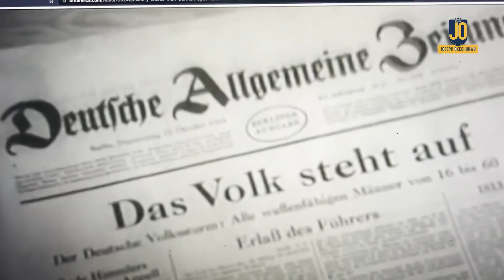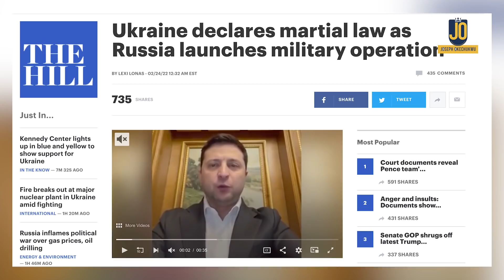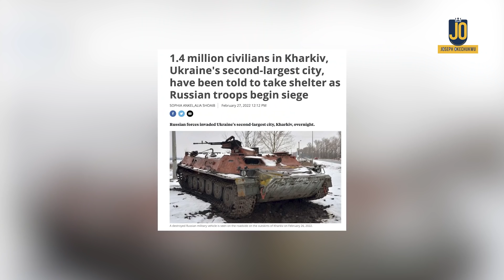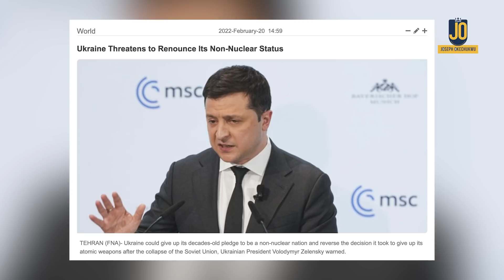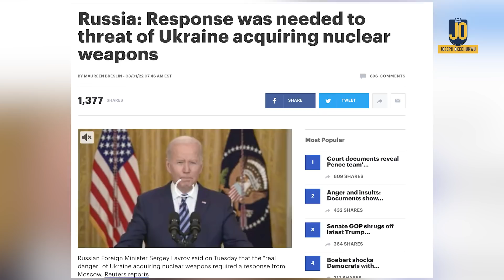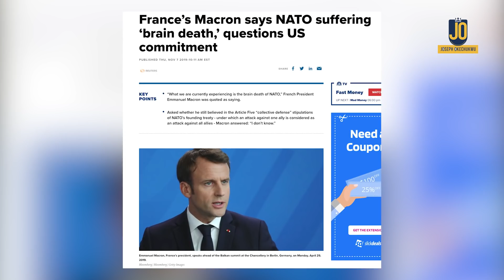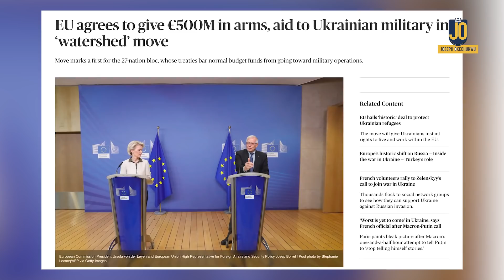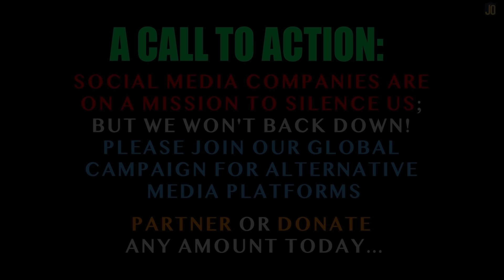RUSSIA-UKRAINE WAR: The Ultimate Goal, Pt. 2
- RUSSIA-UKRAINE: I highly recommend you watch & share this widely -